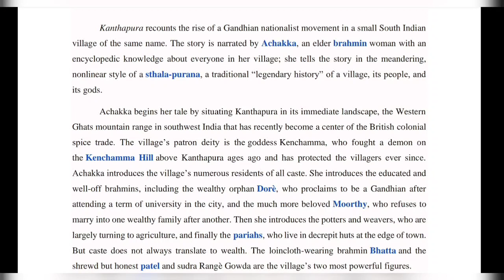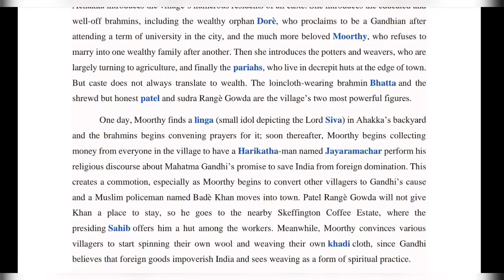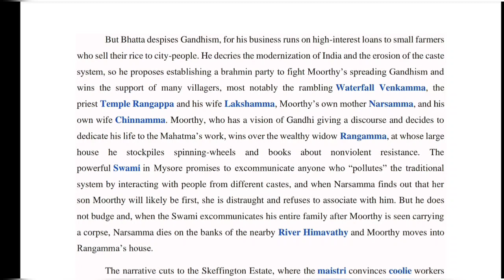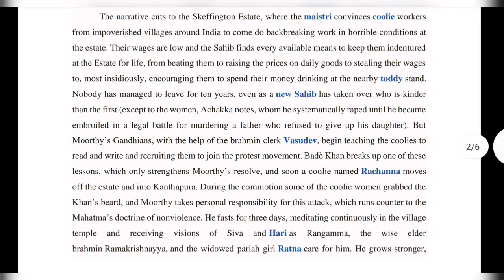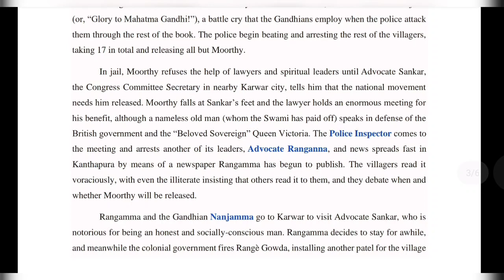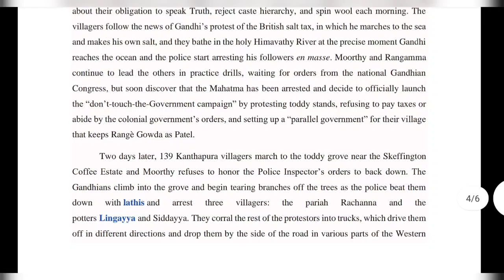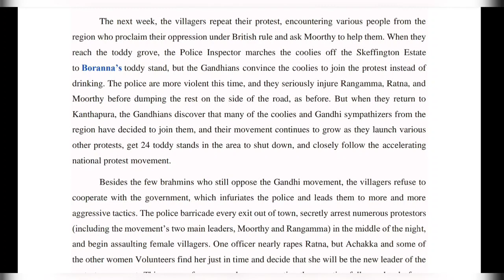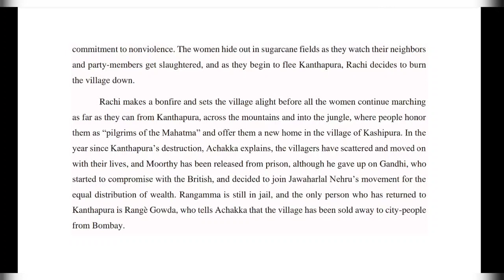KANTHAPURA | Raja Rao| detailed class | Part - 1